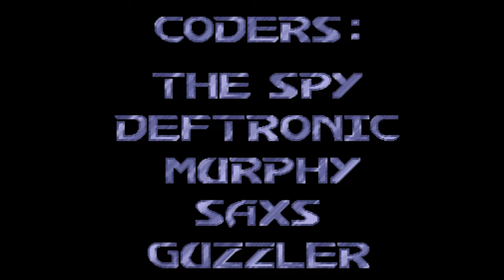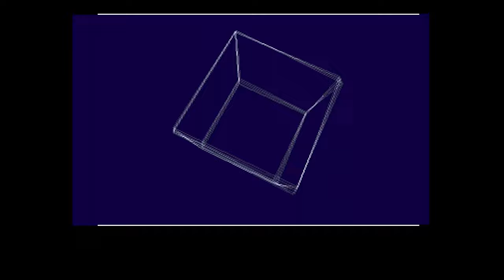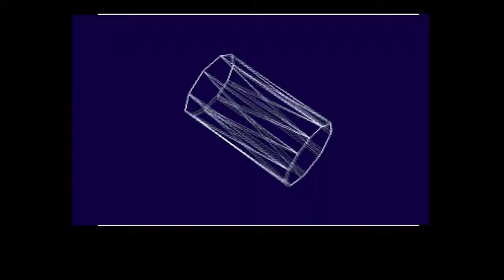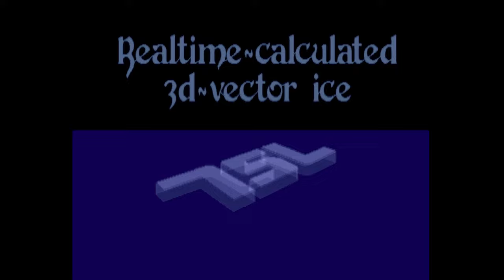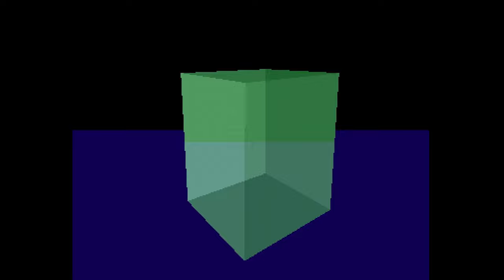HARDWIRED/ Crionics & The Silents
Kultowe demo, a właściwie trackmo na Amigę 500, „Hardwired” grup Crionics oraz The Silents, które zajęło 2 miejsce na The Party, w 1991 roku.

Deftronic, Guzzler, Murphy, Saxs, The Spy  - kod
Jesper Kyd - muzyka
Mikael Balle, Sionic, Zycho - grafika